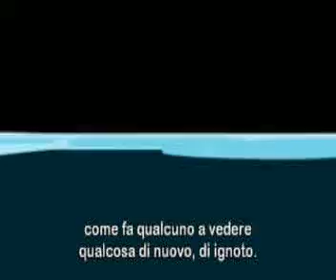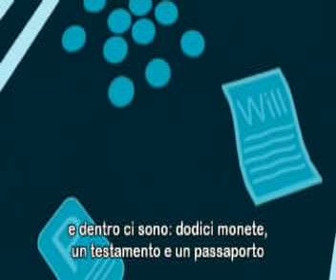Dr Quantum - Flatland (ita)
Un bellissimo filmato realizzato dal Dr Quantum (Fred Alan Wold, phD Fisica Teorica)